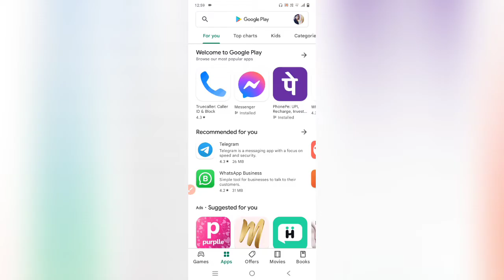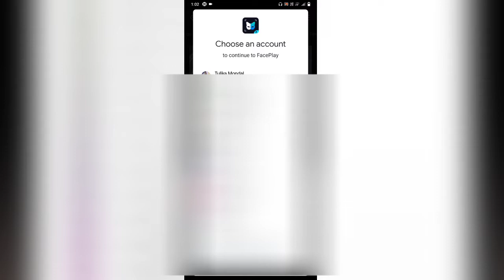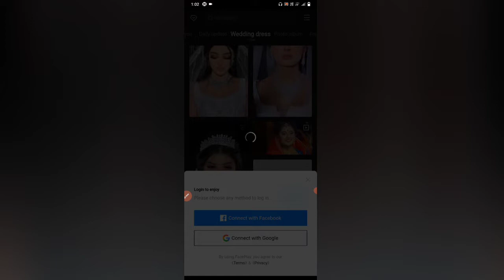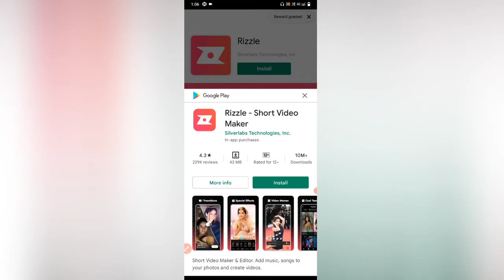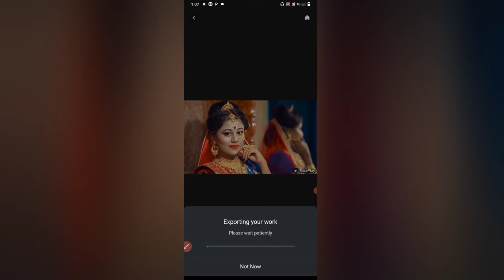Trending Bengali bridal video editing with your face 2022 || Tulika MondalMaity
Trending Bengali bridal video editing with your face 2022 || viral faceplay app bridal video editing || Tulika MondalMaity